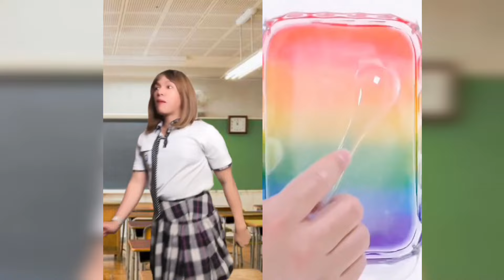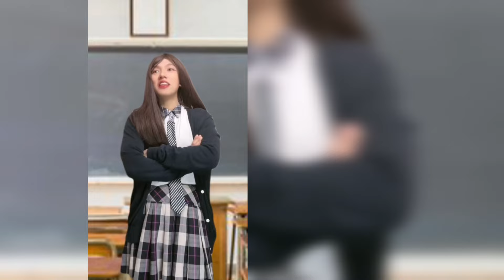Best Funny POV TikTok Compilation